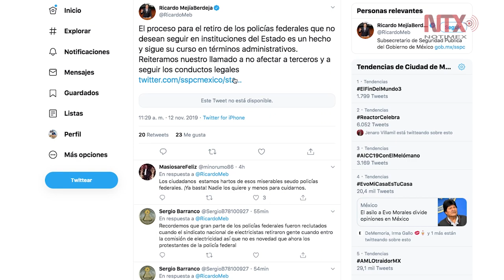Federales agreden a policías en AICM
Elementos de la Policía Federal, que se manifiestan en las inmediaciones del Aeropuerto Internacional de la Ciudad de México, agredieron y lanzaron bombas de gas pimienta a uniformados de la Secretaría de Protección Ciudadana capitalina que buscaban replegarlos.